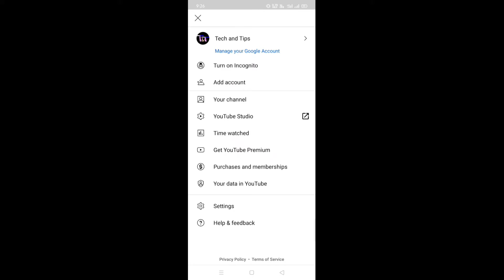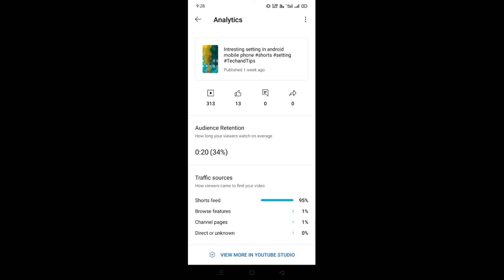YouTube new update | YouTube new update regarding shorts 😍😍 Todays update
This video about new update of YouTube app and add new features regarding shorts

New update
Analytics

If you like this video hit
And
Shere
And do comments